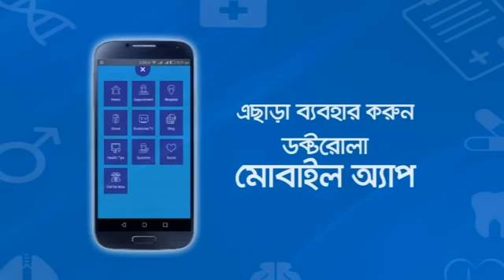পাইলসের চিকিৎসা - পাইলস এর লক্ষণ - পাইলস থেকে মুক্তির উপায় - piles problem bangla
Topic: Piles Treatment in Bangladesh
Guest: Prof. Dr. Raqibul Anwar. MBBS (DMC), FRCS (Glasgow), FRCS (England), FRCS (Intercollegiate Colorectal), MSc (Health policy, planning & financing), MA (Medical Education), LRCP (Edin), LRCS (Edin), LRCPS (Glasgow). Colonel (Retired) British Armed Forces.
Laparoscopic and open Colon Cancer, Rectal Cancer & Stomach cancer surgery, Appendicitis, Gallbladder Stone, Hernia, Piles, Fissure, Fistula Surgery, Gastroenterological problem, General surgery and any problem related to Rectum.

Over 34 years working experience in the UK and others countries like the USA (Texas Endosurgery Institute), Canada (Sir Mortimer B Davis General Hospital, Montreal) and Singapore (Singapore General Hospital). Besides, he worked as Head of Faculty of courses and workshops on modern methods of Laparoscopic colorectal surgery, Hernia repair, Haemorrhoidectomy, Cholecystectomy, Colonoscopy Instructor Course (Training of Trainers) etc in various countries such as the UK, USA, Canada, Cuba, Mexico, France, Germany, Austria, Switzerland, Poland, Czech Republic, Abu Dhabi (UAE),
Sri Lanka, India, Australia, etc. He has a huge number of articles in Peer Reviewed and has published in international medical journals.

Prof. Dr. Raqibul Anwar was a Colonel in British Armed Forces. He was awarded the French 7th Armored Division Medal, 1st & 2nd NATO Medal for service in Bosnia, UN medal for service to the UN personnel at Bosnia, American Army Achievement Medal (Only British Surgeon to awarded AAAM) and Danish Army Medal for gallantry surgical and health sector reform in the Balkan. He was a Traveling Fellow of the Royal College of Surgeons to Sir Mortimer B.Davis General Hospital, Montreal, Canada, from Royal Society of Medicine to Malta, British Army Fellow to Cleveland Clinic, USA, Research Fellow from the Health & Economics Project of the British and Traveling Fellow of Wessex Deanery to Davos, Switzerland

Now Prof. Dr. Raqibul Anwar is serving as President and CEO of RA Hospital, Gulshan-2, Dhaka, Bangladesh and simultaneously working as senior Colorectal Surgeon at BART”s Hospital, England and The Royal London Hospital, England. He is a Special Envoy, Ambassador, and Convener of Examinations
of The Royal College of Surgeons of England (RCS).

Doctorola.com - Online based doctor appointment service in Bangladesh. Call 16484 to make doctor appointment.

Topics may also cover:
How to Relieve Constipation Quickly & Naturally, constipation home remedies, constipation relief, What Causes Constipation, 10 Foods That Help Relieve Constipation,
best 5 home remedies for piles treatment, পায়খানা কষা হলে কি করনীয়, পায়খানা না হলে করনীয়, পায়খানা ক্লিয়ার করার উপায়, পায়খানার সাথে রক্ত পড়ার কারণ, কষা পায়খানা নরম করে এবং কোষ্ঠকাঠিন্য দূর, পায়খানা না হলে করনীয়, পায়খানা
ক্লিয়ার করার উপায়, পায়খানার সাথে রক্ত পড়ার কারণ, পাইলস রোগের চিকিৎসা, পাইলস এর লক্ষণ, পাইলস রোগের চিকিৎসা কি, পাইলস হলে কি কি খাওয়া নিষেধ, পাইলস এর ঔষধ, পাইলস থেকে মুক্তির উপায়, পাইলস রোগের কারন এর চিকিৎসা, ফিস্টুলা কি, ফিস্টুলা চিকিৎসা,
ফিস্টুলা হলে করণীয়, ফিস্টুলা অপারেশন খরচ, অর্শ বা পাইলস হলে কি করবেন, Bangla Health Tutorial of Piles, Best Piles doctor bangladesh, Piles Signs, Symptoms, Diagnosis, Management & Treatment
In Bangla, অর্শ গেজ পাইলস, অর্শ রোগের চিকিৎসা, অর্শ রোগের ঘরোয়া চিকিৎসা, অর্শ গেজ পাইলস, অর্শ রোগের চিকিৎসা, অর্শ রোগের লক্ষণ